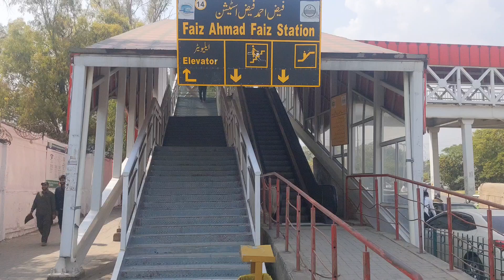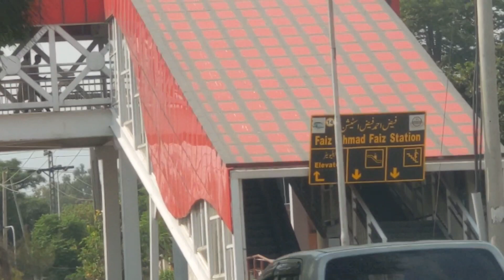Pakistan Islamabad Metro Stations | maintenance issues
I visited the metro station Faiz Ahmed Faiz H-9 and H-8 , maintenance not being done properly, Facilities are getting worse, all escalators were not in working condition,